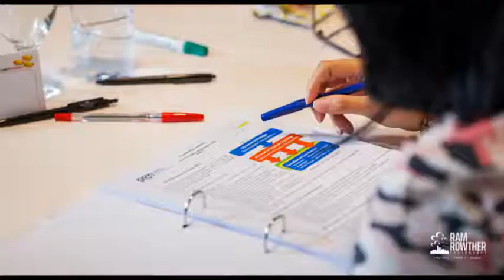SEI PSM: When Workforces Are Engaged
One of the elements in Risk Based Process Safety (RBPS) framework developed by Centre for Chemical Process Safety (CCPS) is ‘Workforce Involvement”. Similar element is also available in OSHA PSM Standard, called “Employee Participation”. The above element has the objective to ensure all relevant workforces are involved and engaged in the implementation of the Process Safety Management (PSM) requirements within the organization, ensuring that the risk management activities are effective in reducing process safety risk.

Why the above mentioned element is important? Because, at the end, “It is not the PSM System Manual nor the Management Team that is implementing the PSM requirement and/or facing the real risk at site. Instead, it is the "Workforces" who are doing the real works in implementing the PSM requirements and facing the real risk at site”.

The best time to engage the workforce in PSM implementation is right from the beginning when the PSM system is developed, where the relevant workforces’ representatives are involved in the development of the PSM system. By this approach, they will nurture their awareness and commitment towards process safety, and enhanced their sense of ownership towards the resulted PSM System at the end of the development stage. This is therefore creating positive energy and long-lasting motivation to deliver quality PSM implementation within the workforces as they believe that “it is my own system, and I am the one who developed it”.

The above approach has been made as standard approach in LebSolution delivery whenever LebSolution is trusted to facilitate development and implementation of PSM system for a major hazards industry/facility, including the most recent one for SAKA Energy Indonesia (SEI).

This Note of Today (NOT) is the promised continuation of the 18-Jun-2019 NOT titled “PSM Manual – Shouldn’t Be A Book On Shelve”, where the management of SAKA Energy Indonesia (SEI) has proven SEI leadership commitment in Process Safety Management and endorsed the proposed PSM Framework. Check more detail story by clicking this link:

Following the endorsement of the PSM Frameworks, the proposed detail draft PSM Manual has been developed and subjected to detail review and challenge sessions in a 3 days workshop conducted on 19-21 June 2019 and attended by SEI PSM Task Force and all relevant SIPL employees from each asset (both Onshore and Offshore) facilitated by LebSolution/PKTK3-UI consultant team.

The full-house workshop attendance of SEI Site Leadership and Workforce team (Ops Manager, OIM, Plant Supv, Team Leaders, Supervisors, Engineers, etc), has proven SEI site leader and workforce enthusiasm in PSM, resembling and echoing the strong commitment from the SEI Leadership team.

Constructive debate, questions and answers have filled up the workshop session. Enthusiasm in PSM is evident through active participation of all participants, such a way that not only the targeted manual and procedure were reviewed but also aspiration of process safety KPI are also prepared which is an additional target. You can see the enthusiast faces in the below pictures.

Congratulation to SEI management and workforces for having such a great motivation for implementing a quality PSM system. A real proof of SEI vision, mission, value and policies. Now, that they are engaged since the beginning, it is inevitable that they will own and implement the PSM system to the best of their capabilities.

See you in the next NOT for the next subjects.